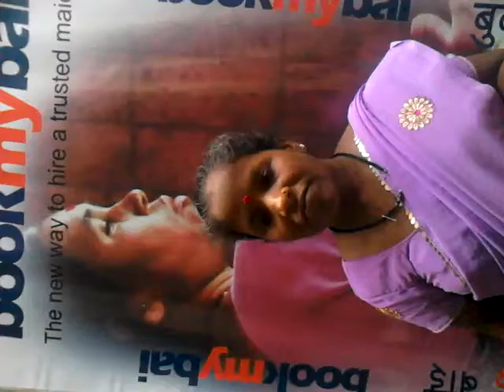FPV000174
BookMyBai.com - Find and Hire Maids, Babysitter, Nanny, Senior Citizen Care, Cooks in India. First time in India - A marketplace for maids from where you can find maids at the click of a button. Watch recorded interviews of maids and hire a maid immediately